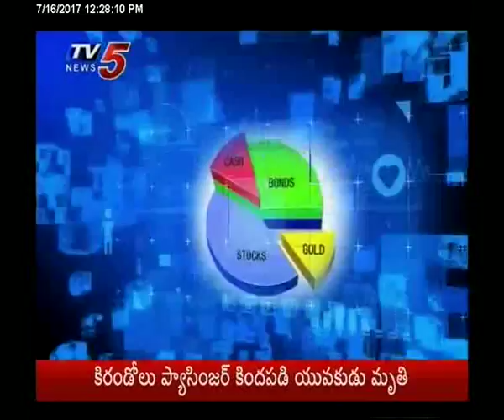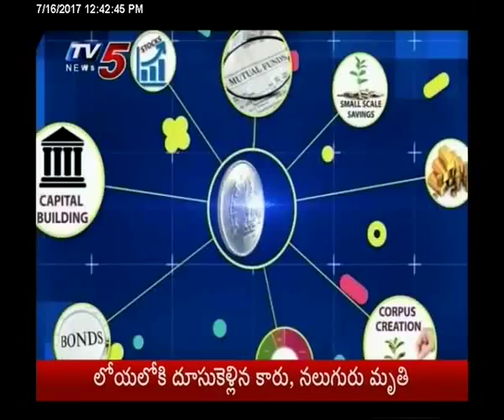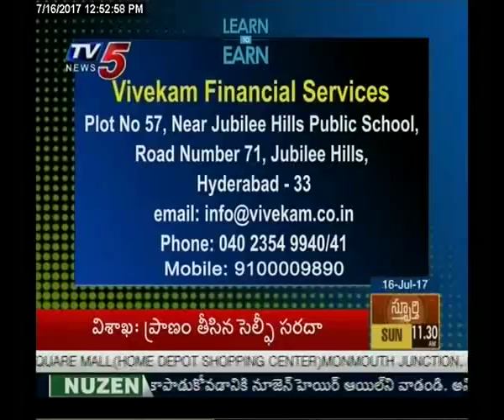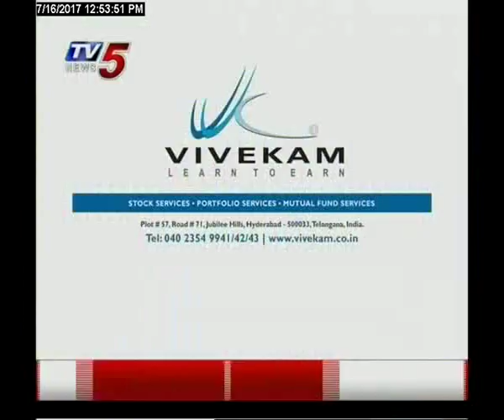Vivekam: Learn to Earn Episode-44 (Brief on derivatives & futures contracts of the stock markets-2)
We thank each and every viewer for watching our program and are very humbled by your appreciation. We sincerely hope to deliver quality content which will not only help individuals make more informed investment decisions to help improve their lifestyles but also to make them more financially prudent investors. Hope to address as many topics as we possibly can within the limited scope of time available.

You can also follow us for regular updates on any of our following social media channels: